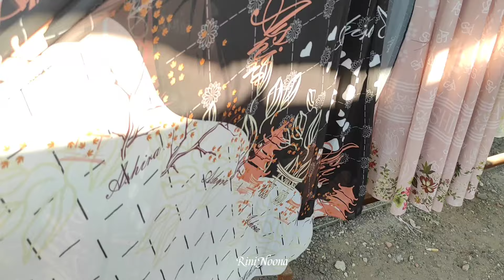SURGANYA BELANJA BAJU MURAH CUMA DI PASAR TASIK CIDENG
Assalamu'alaikum..
Hai-hai..

Di video kali ini aku ke Pasar Tasik Cideng Jakarta Barat lagi. Mau liat-liat nih ada model apa aja sih sekarang disana. Kalian tonton juga yaa video aku di Pasar Tasik sebelumnya

Semoga kebaikan kita menjadi pahala 😇

Terima kasih 🙏😊